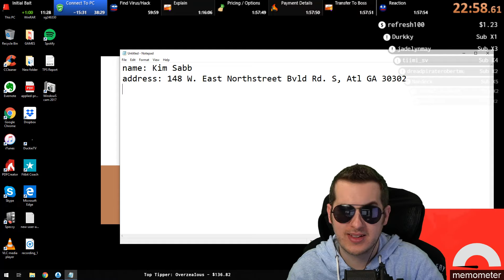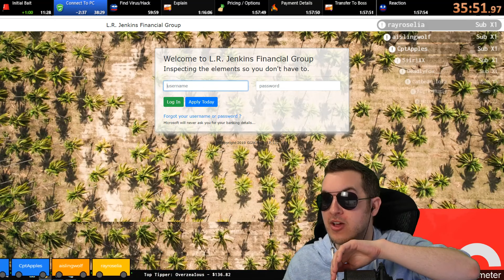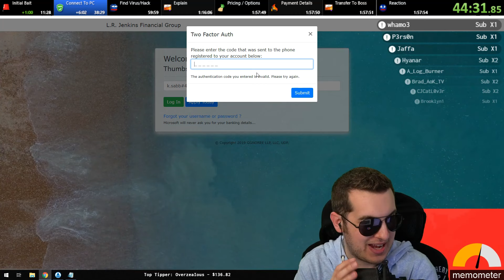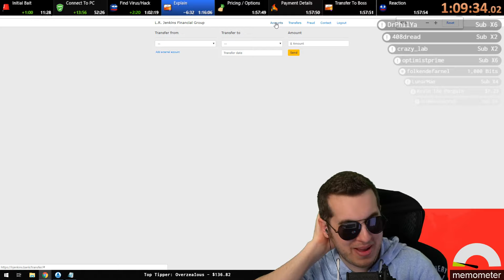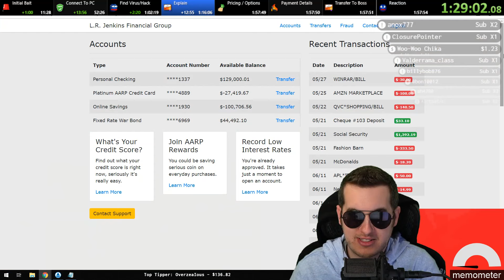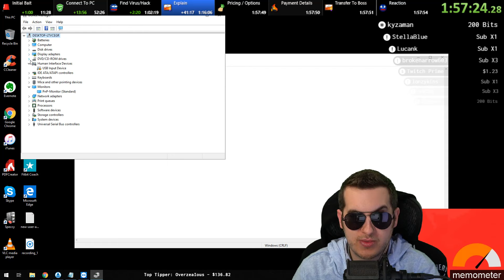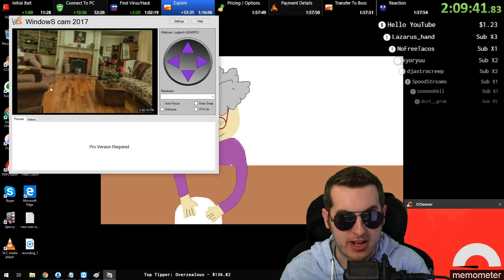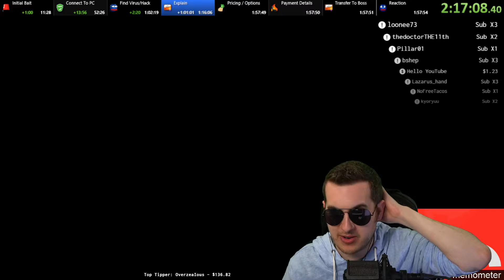Angry Refund Scammer Gives Up And Begs For $2,000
This started off as typical Microsoft Refund scam and ended up turning into a strange one. It's not everyday you find a scammer who offers to call you and make train sounds for a wall mart gift card eh?

Edited By. Lemondrop